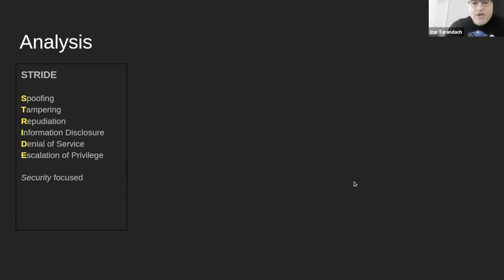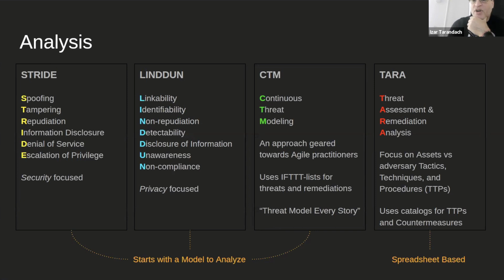STRIDE and Threat Modeling | DevSecOps LIVE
In this DevSecOps Live event, we explore the advantages and limitations of "Threat Modeling As Code" and how it has been expressed as Threat Modeling From/In/With Code - focusing on a Threat Modeling With Code tool, pyTM.

📚 The talk covers:
✅ New approaches to Threat Modeling
✅ Learning to Threat Model with code
✅ Advantages of writing Threat Model with code

🎤 Speakers: Izar Tarandach

00:00 - STRIDE - Security Focused
0:44 - LINDDUN - Privacy Focused
0:54 - Continuous Threat Modeling (CTM)
2:23 - Threat Assessment & Remediation Analysis (TARA)

📌About Practical DevSecOps:
Practical DevSecOps ​(a Hysn Technologies Inc company) offers vendor-neutral, practical, and hands-on DevSecOps training and certification programs for IT Professionals. Our online training and certifications are focused on modern areas of information security, including DevOps Security, Cloud-Native Security, Cloud Security & Container security. The certifications are achieved after rigorous tests(12-24 hour exams) of skill and are considered the most valuable in the information security field.